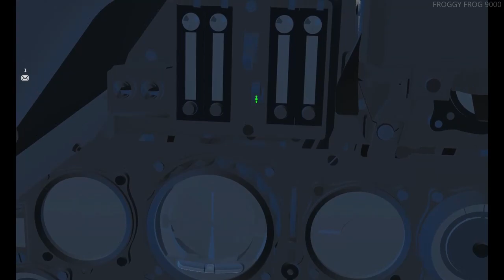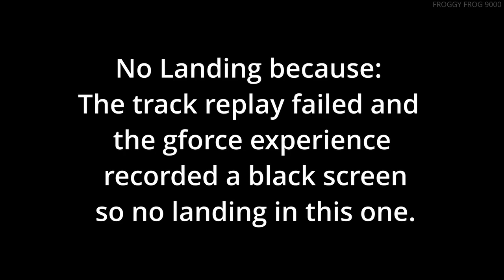FW190A-8 Jager Bomber Vs Airfield (DCS Normandy)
My bitcoin receiving/deposit address on bitcoin network
1AhAkGaNhUiN9sXRXJdNzepsa5uVWKHDuK
My Dogecoin Receiving/deposit address on Dogecoin Network:
I offer coaching calls . Multiplayer action. With surprise special guest Nicolas Von Below
Froggy Frog 9000 on better video sites than Youtube:

Share these videos because I'm so shadow banned no one will see them unless you share.)